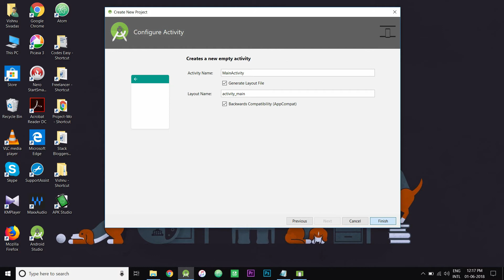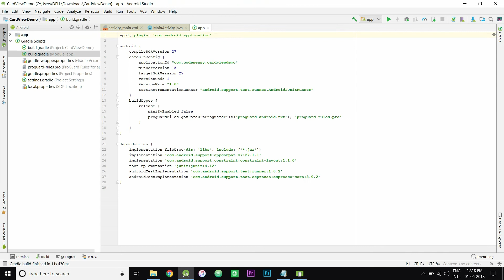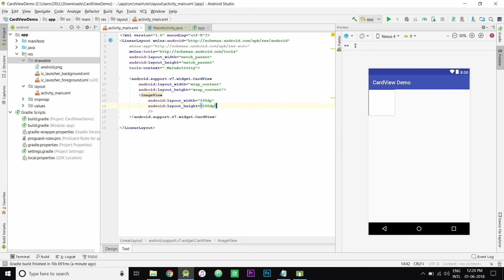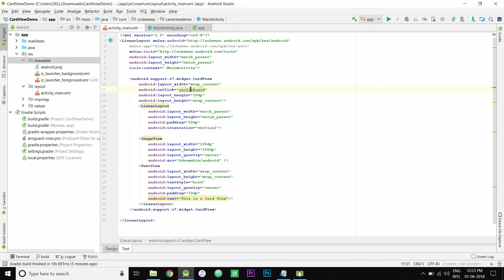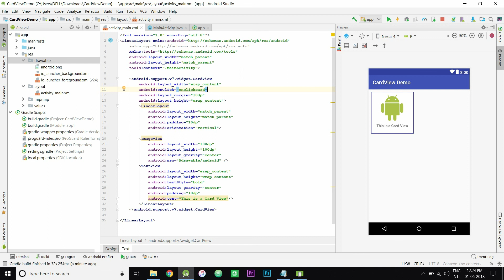Implement CardView On Android Application - Android Studio Tutorials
Create an android application with a card view. Full steps to Implement CardView On Android Application and create an onclick method for this card view. In this video, you will be seeing how to create the card view layout and also how to create an onclick for the card view. Follow the steps and you could also download the project files and demo application for your comfort.